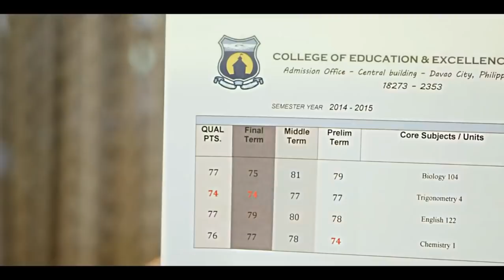Hello STG (OCT. 20, 2020) Part 2